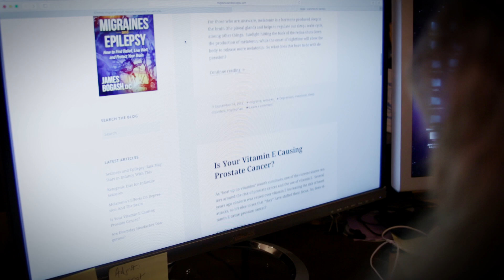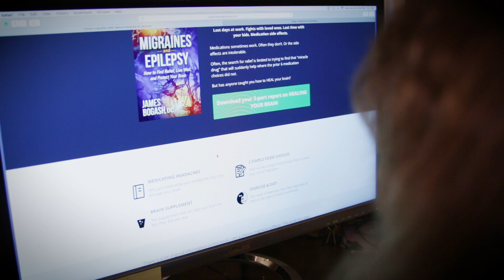Migraines and Epilepsy Linked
- Learn how migraines and seizures are linked and what you can do to help heal your brain and live better.